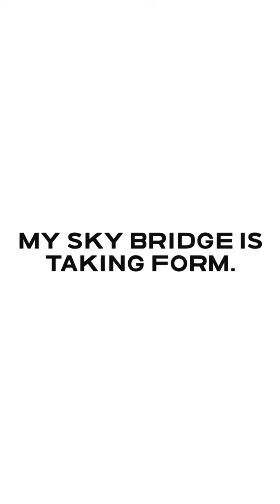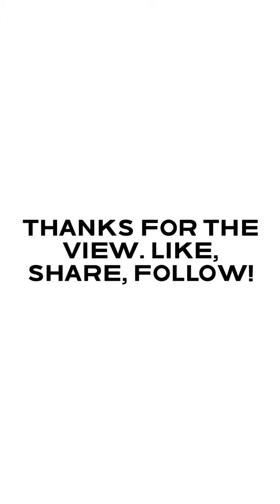Ways SkyBridge build is under way. Thought up the idea a few weeks ago. I figured Why Not Expand.